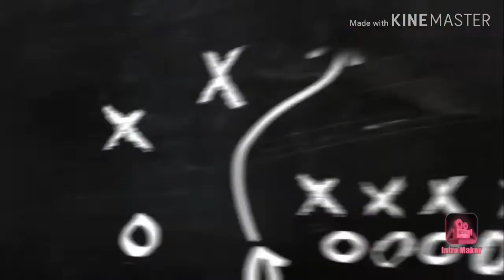EMIRATES AIRLINES OFW